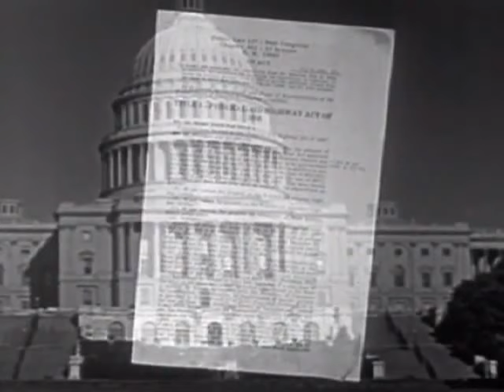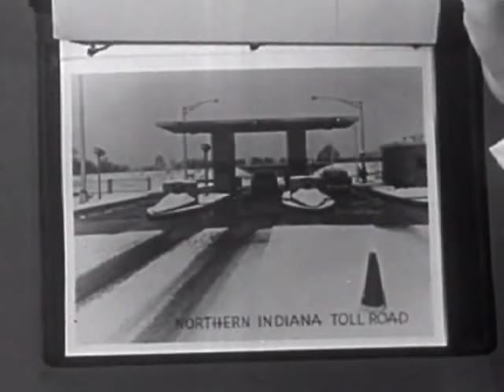National Interstate Defense and Highways Act of 1956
Video explains how this act would benefit the U.S. in many different ways.